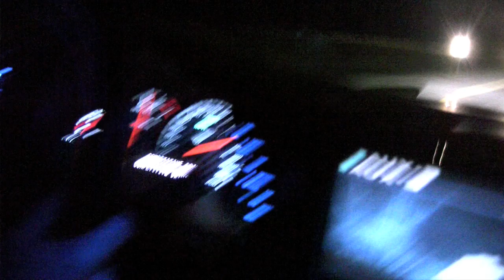Twin Turbo Corvette Z06 C5 races a Mercedes Benz E55 AMG Spdkilz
A roll race between Spdkilz' 2003 Corvette Z06 that is Twin Turbo'd against a modded Mercedes Benz E55 AMG.  Notice how fast the Benz takes off and then as Spdkilz builds boost and gets traction he reals him in and starts pulling.

Filmed on a closed private road.